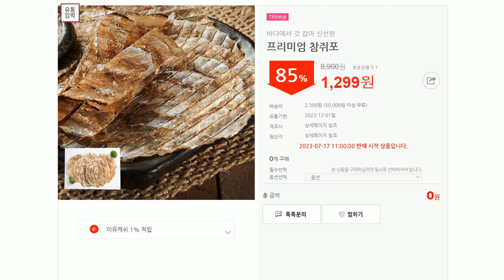230717 아수라장 행사 안내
이제는 필수영양제 오메가3 ! rTG형이 체내흡수율이 좋다는거 아시죠?
하나를 먹더라도 제대로 먹자!

rTG 오메가3가 이유몰에서 2개월분이 ★2,999원★
1개월에 1,499원! 하루 단돈 50원으로 챙기는 건강관리!

저온 초임계 추출방식으로 깨끗하고 순도 높은 오메가3 만 추출!

평소 기름진 음식을 많이 드시는분!
혈행개선이 필요하셨던 분!
눈이 건조하고 갑갑하신분!
비랜내 없는 오메가3를 찾으시는분!

이유몰에서 93% 할인 된 가격으로 득템하세요!